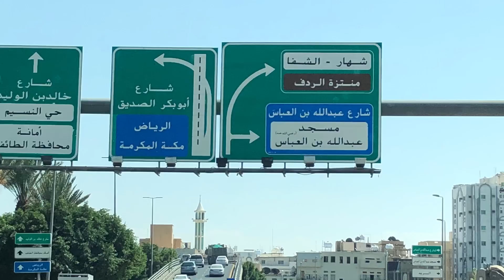#577 Ziaroh Taif Redho tours,27/10/2019 - 28/02/1441